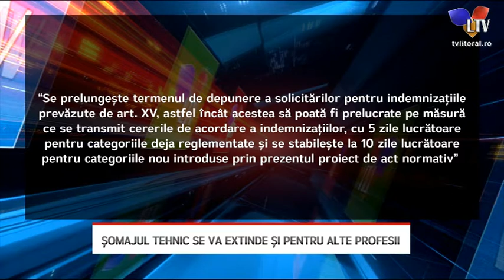Șomajul tehnic se va extinde și pentru alte profesii - Litoral TV